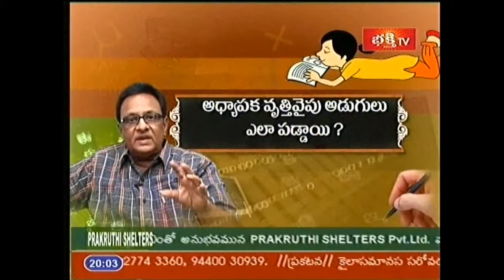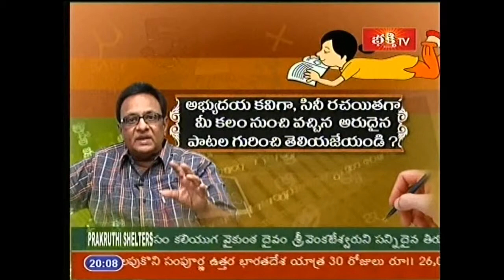adrushta deepak-bhakti tv-partB